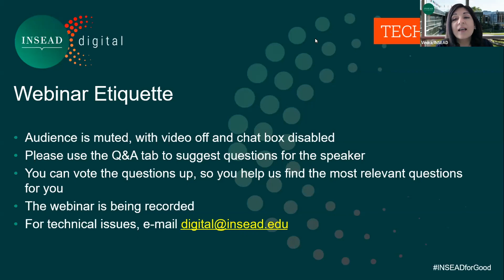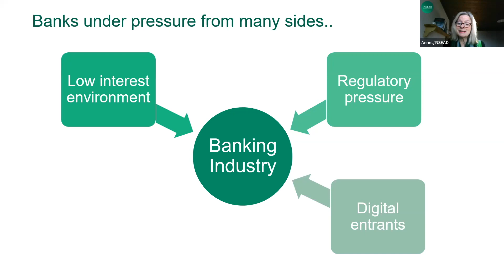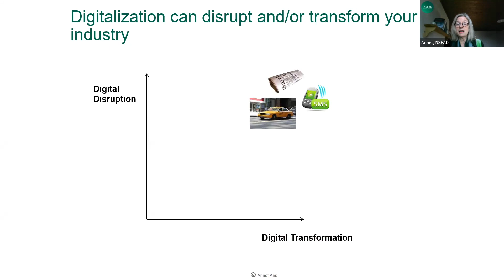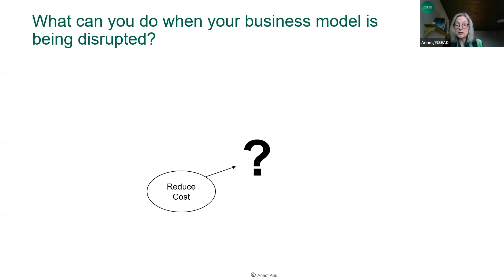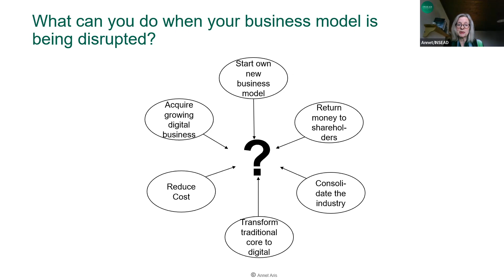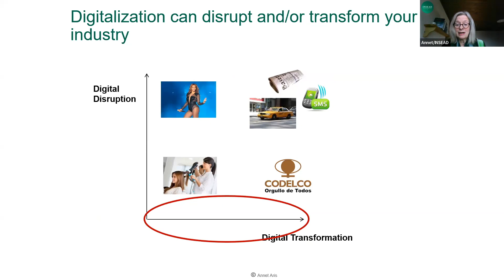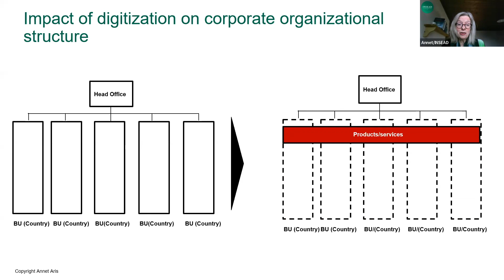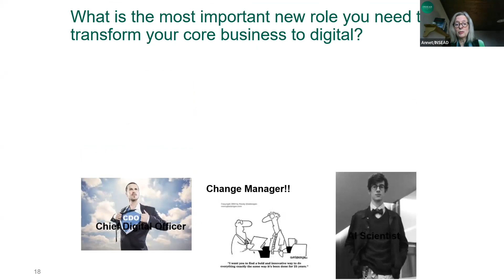DBS: Taking Banking out of Banking w/ Annet Aris, Bidyut Dumra, Robin Speculand & Vinika D. Rao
In 2021, leading UK-based financial publication Euromoney awarded DBS with the “World Best Bank” and the “World’s best digital bank” titles. How did Singapore’s (and Southeast Asia’s) largest bank win such accolade in a sector relentlessly challenged by fintech disruptors? Learn from Annet Aris, Senior Affiliate Professor of Strategy & Member of the Supervisory Board at Rabobank; Bidyut Dumra, Executive Director, Head of Innovation, DBS Bank and Robin Speculand, Global Pioneer & Specialist in Strategy & Digital Implementation how a brick and mortar bank can turn into a tech titan by bringing digital to the core, focusing on consumers and nurturing a 30,000 people startup culture. The webinar is moderated by Dr Vinika D. Rao, Executive Director of the INSEAD Emerging Markets Institute, Gender Initiative & Africa Initiative, and Asia Director of the Hoffmann Global Institute for Business & Society.